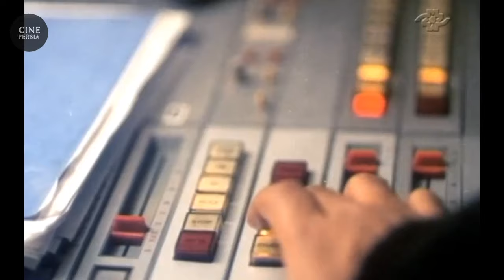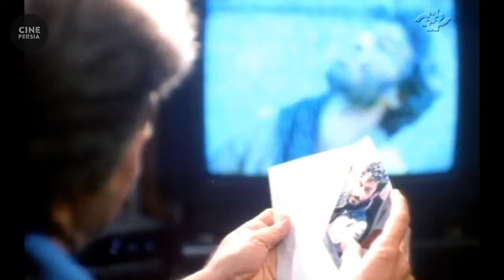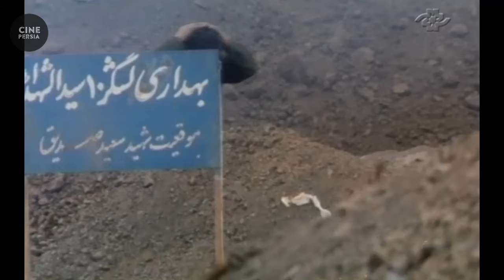🎬 فیلم ایرانی سفر به چزابه | Film Irani Safar be Chazabeh 🎬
خلاصه داستان📍
پس از جنگ تحمیلی جمعی از هنرمندان سینما به دعوت سازمانی برای بازدید از منطقه به چزابه سفر می کنند. چند تن از آنان هنگام جنگ تحمیلی در جبهه حضور داشتند. آنها در منطقه رشادت های برادران بسیجی و سپاه را به یاد می آورند و فیلم با بازگشت به گذشته فداکاری های آنها را به تصویر در می آورد...

🎬 فیلم ایرانی سفر به چزابه | محمد مهدی فقیه منفرد و فرهاد اصلانی ‎ | Film Irani Safar be Chazabeh 🎬

لیست بازیگران 🔻
محمد مهدی فقیه منفرد, فرهاد اصلانی ‎, عاطفه رضوی‎, بابک برزویه, مسعود کرامتی